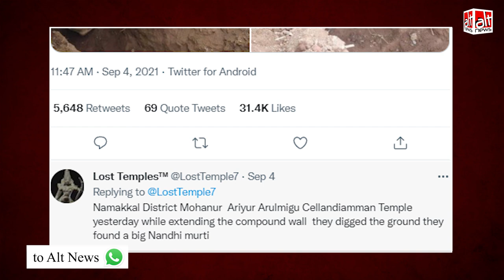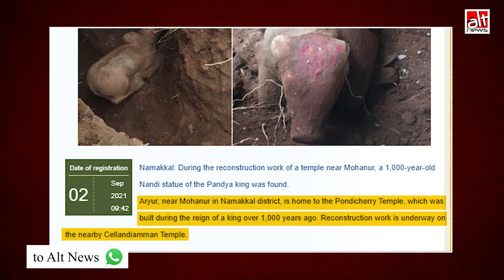हिंदू देवता नंदी की मूर्ति मंदिर में खुदाई पर मिली थी, सोशल मीडिया पर मस्जिद और मज़ार बने निशाना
A photo of Hindu deity Nandi found during a temple renovation has been shared with the false claim that it was discovered underneath a mosque. False claims are promoting the misinformation to target Muslim places of worship.